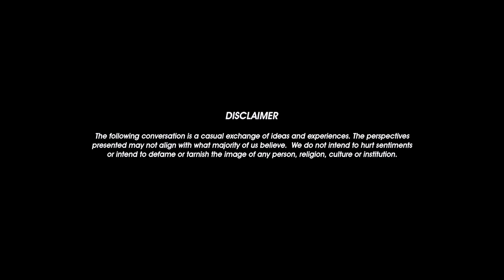Anmol Gurung | Paradygm Podcasts | 024